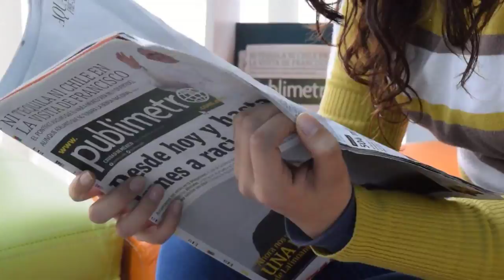COMUNICADO URGENTE o ator Luciano Szafir FOI confirmado AGORA HÁ POUCO apos doença NOTÍCIA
► Duvidas ? Comente ✔